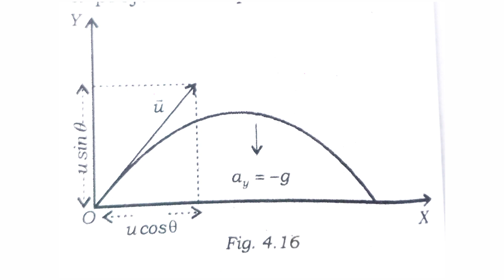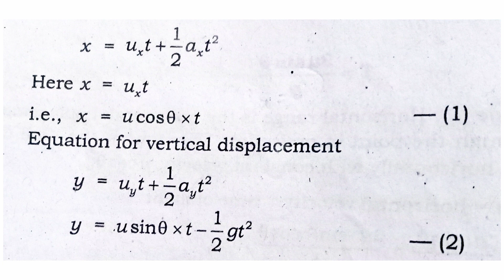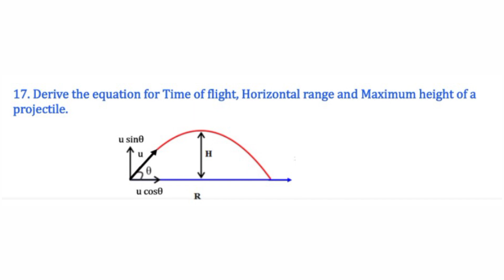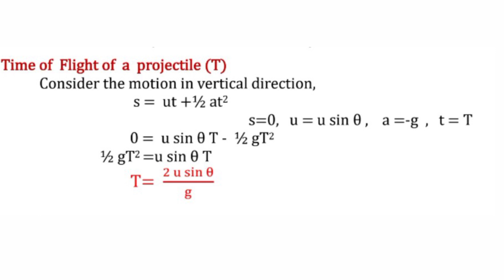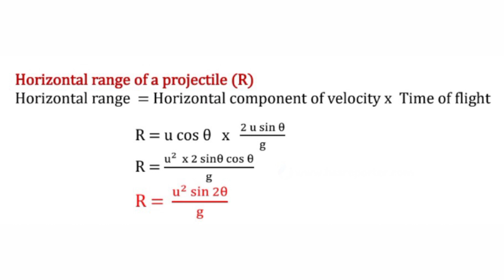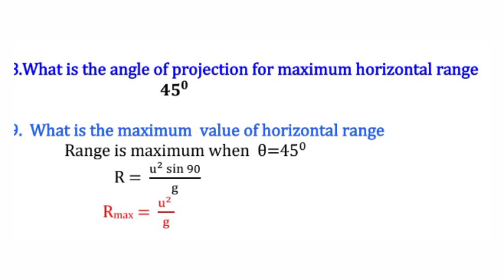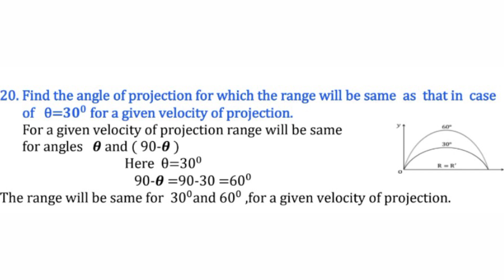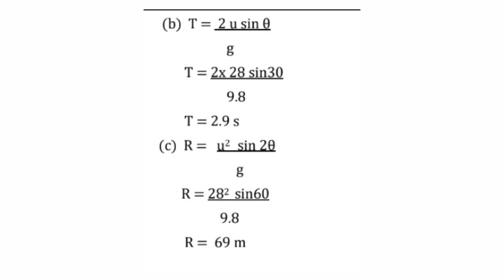+1 physics /Motion in a plane /All important question answers & numericals/മലയാളം 💯💯